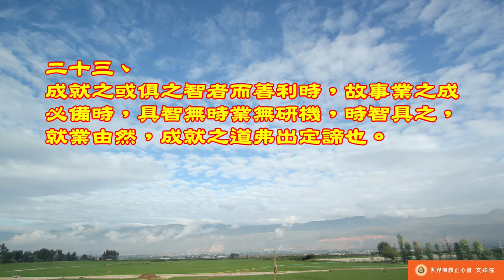佛教正心會Youtube頻道 | 南無第三世多杰羌佛 世法哲言23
成就之或俱之智者而善利時，故事業之成必備時，具智無時業無研機，時智具之，就業由然，成就之道弗出定諦也。